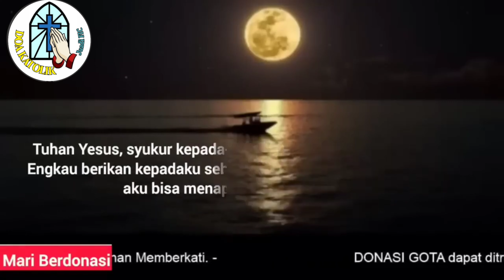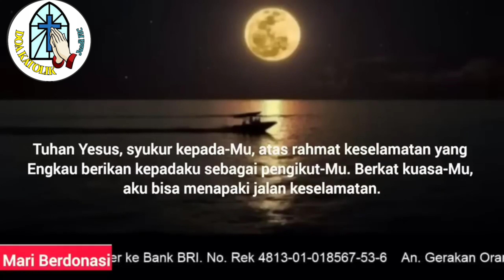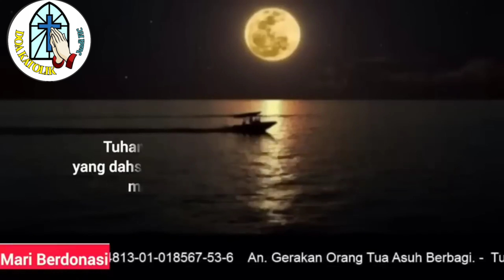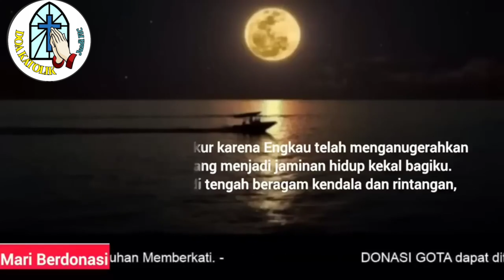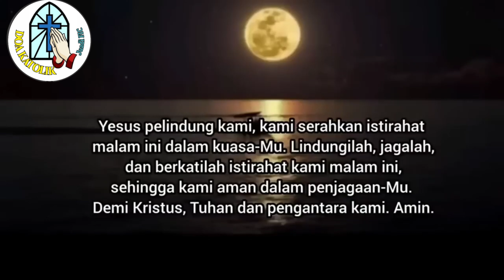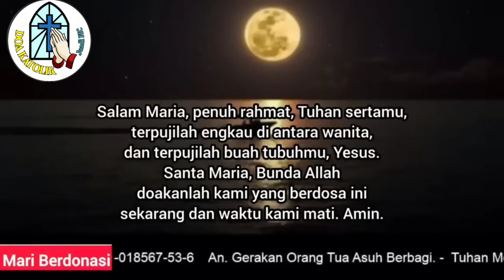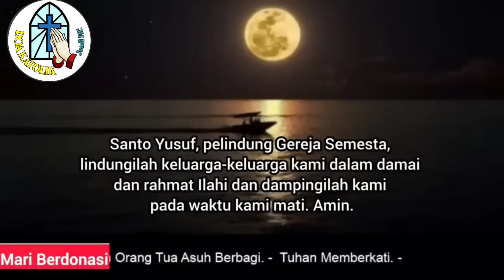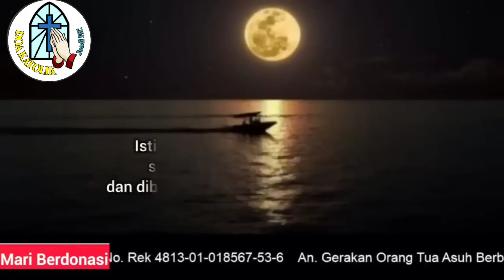Doa Malam 📲 Tuhan Yesus, Aku Bersyukur Berkat Kuasa-Mu, Engkau Menganugerahkan Keselamatan padaku🛜